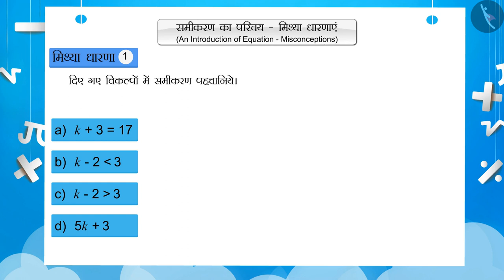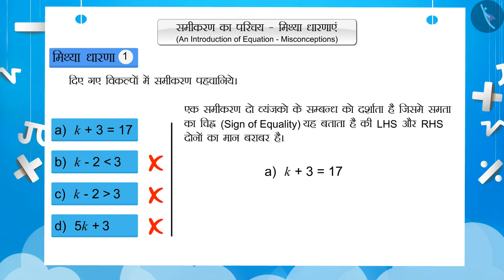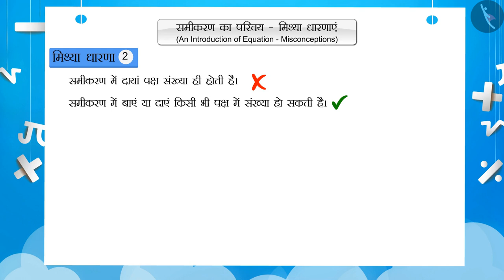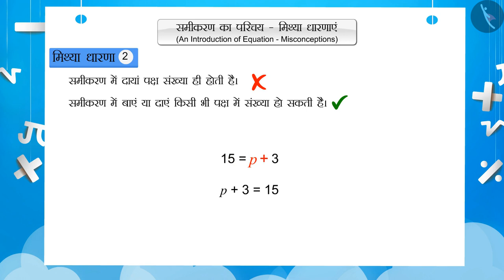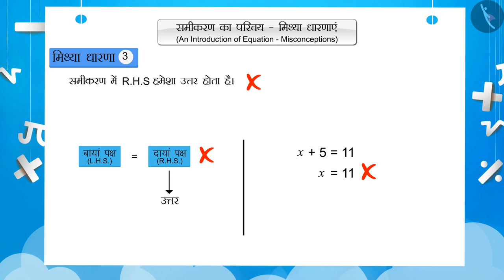समीकरण का अर्थ | Part 3/3 | Meaning of an equation | Hindi | Class 7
समीकरण का अर्थ | Part 3/3 | Meaning of an equation | Hindi | Class 7 | एक चर वाले रैखिक समीकरण | कक्षा 7 | NCERT | सरल समिकरण

Meaning of an equation | Linear Equations in One Variable | Grade 7 | NCERT | Simple Equations

Welcome to part 3 of Meaning of an equation. In this video, we will discuss various misconceptions and/or common errors related to Meaning of an equation.